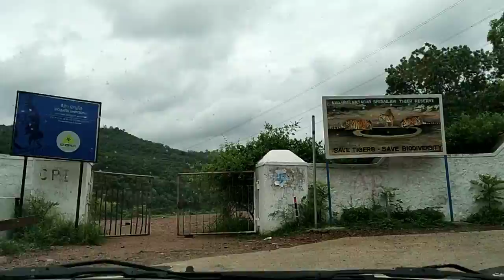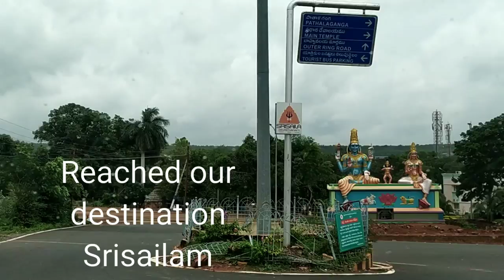Srisailam ghat road#శ్రీశైలం ఘాట్ రోడ్ Video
Hello everyone!Here Iam sharing one of my best places, Srisailam which we often visit.